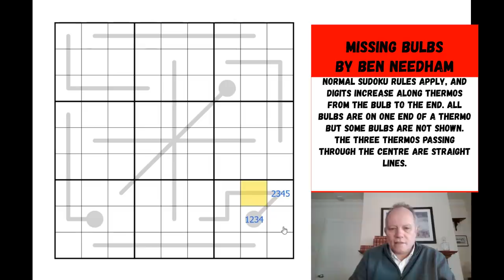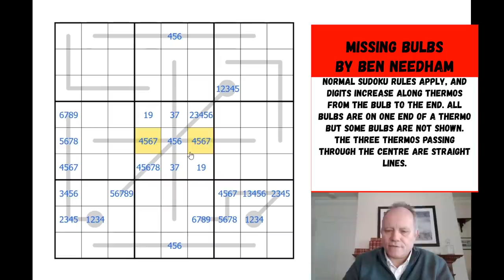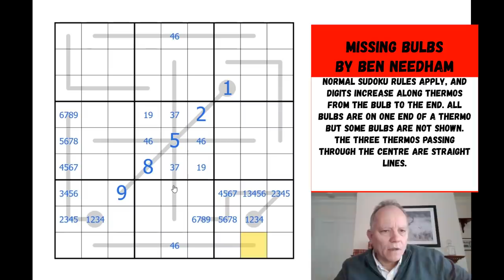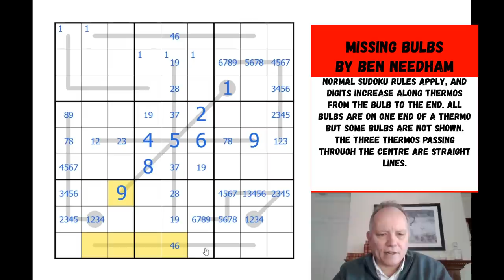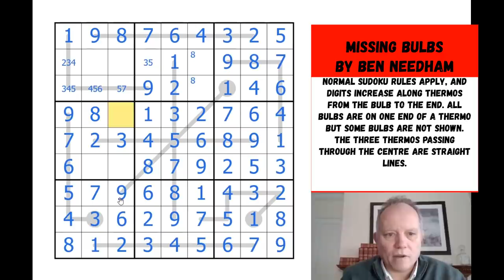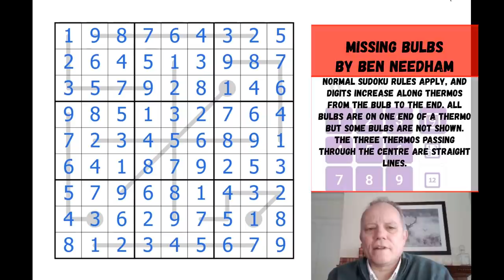How Many Minutes to put in a Bulb?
Normal sudoku rules apply, and digits increase along thermometers from the bulb.  Each thermo shown (the three passing through the centre are straight lines) has a bulb at one end, though for some of them that bulb is not shown.

▶SOFTWARE◀
▶Logo Design◀
Melvyn Mainini

Joel Blundell